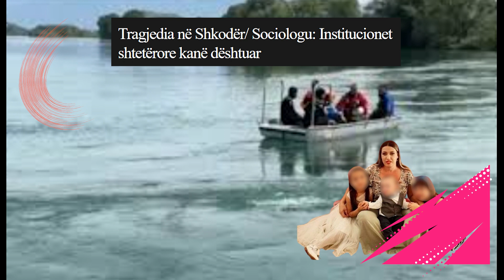Institucionet e kane fajin per ngjarjen e rende te Shkodres, Specialist nuk permbahet teksa thote...